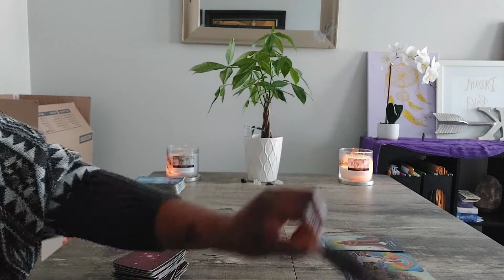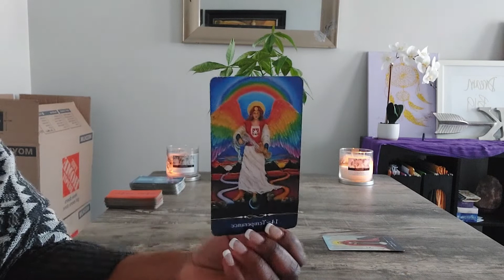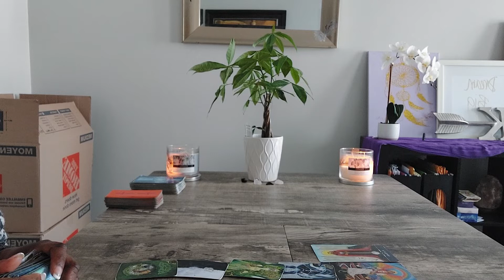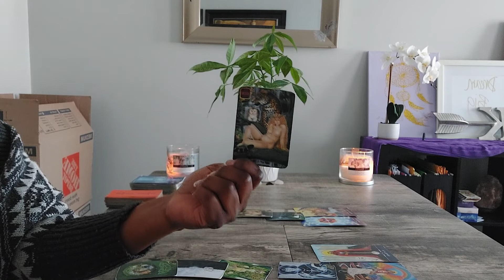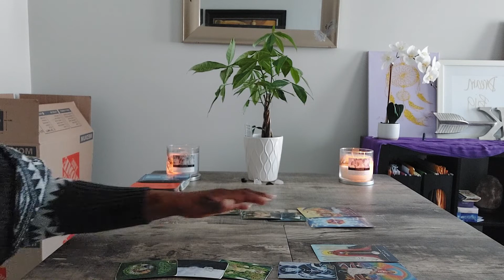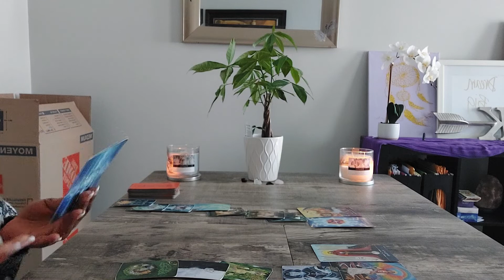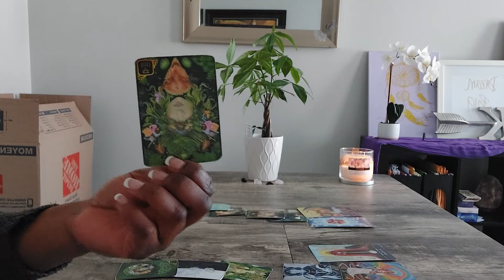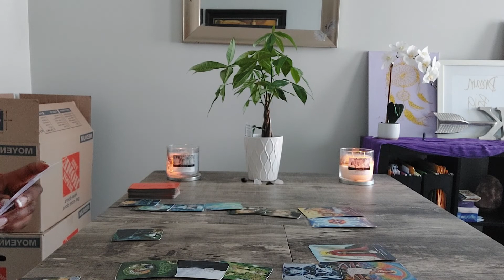Pisces-MUCH IS GIVEN, MUCH IS REQUIRED...YOU GOT REAL SH%T TO DO!